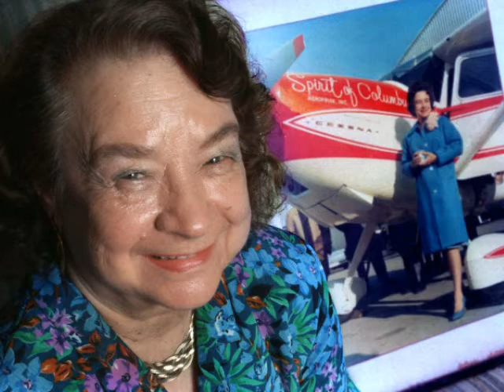Jerrie Mock - Thirteenth Leg - Manila to Guam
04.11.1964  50 years today Jerrie Mock flew her thirteenth leg from Manila to Guam.